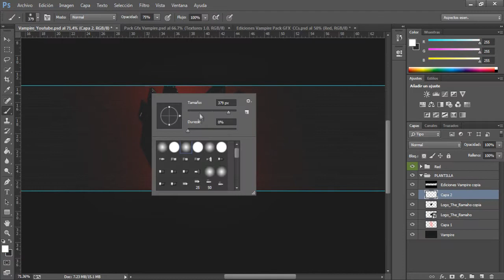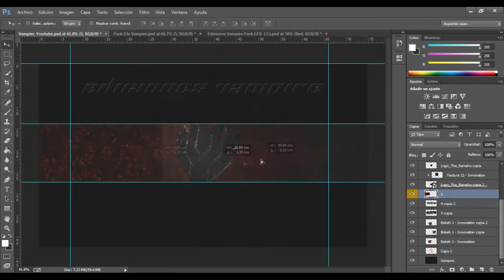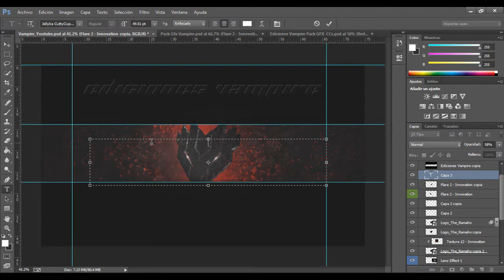Speed Art #1 Background Ramaho RC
Quieres un Diseño? Solo enviame un Mensaje